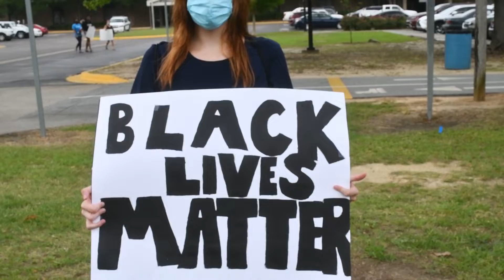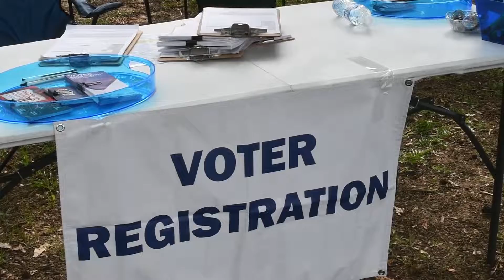BLM Aiken Movement Peaceful Demonstration at Odell Weeks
In this video, hear local voices from attendees at the Black Lives Matter Aiken Movement demonstration.